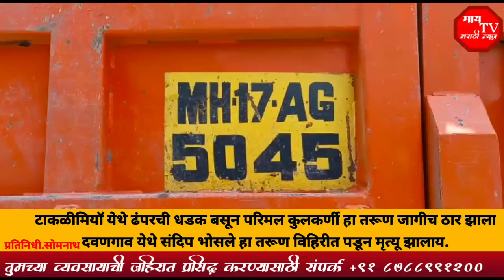राहुरी तालुक्यातील टाकळीमिया आणि दवणगाव येथे 4जुलै रोजी दोन वेगवेगळ्या मृत्यूच्या घटना